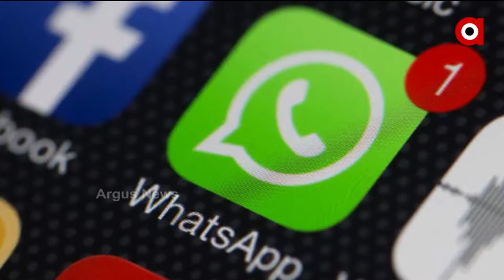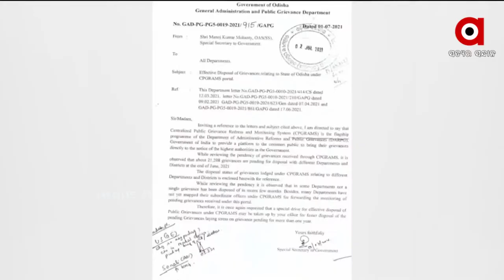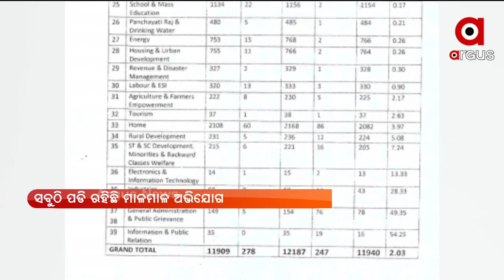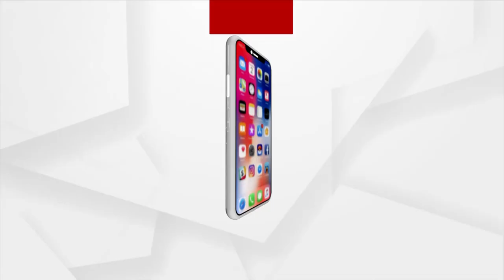Argus Update News 8 am | 16 July 2021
ସରିଲା ପଞ୍ଚମ ପର୍ଯ୍ୟାୟ ଲକଡାଉନ୍...
ଶେଷରେ କୋରୋନା ଉତ୍ପତ୍ତି ସ୍ଥଳକୁ ନେଇ ମତ ବଦଳାଇଲା ବିଶ୍ବ ସ୍ବାସ୍ଥ୍ୟ ସଂଗଠନ
ମଧ୍ୟପ୍ରଦେଶର ବିଦିଶା ଜିଲ୍ଲାରେ ବଡ଼ ଧରଣର ଅଘଟଣ…
20 ଲକ୍ଷ ଭାରତୀୟ ଆକାଉଣ୍ଟକୁ ବ୍ଲକ କଲା ହ୍ବାଟ୍ସଆପ୍
ଜିଏସଟି କ୍ଷତିଭରଣା ଲାଗି କେନ୍ଦ୍ରର ସହାୟତା
ସୀମା ବିବାଦ ନେଇ ଉଭୟ ଦେଶ LAC ଉପରେ ଛିଡା ହେବା ଆବଶ୍ୟକ
ଆଜି ଶ୍ରୀକ୍ଷେତ୍ରରେ ହେରାପଞ୍ଚମୀ ନୀତି